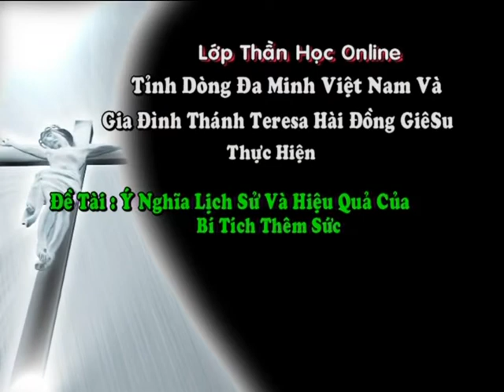BAI 26 Ý NGHĨA LỊCH SỬ VÀ HIỆU QUẢ CỦA BTTS